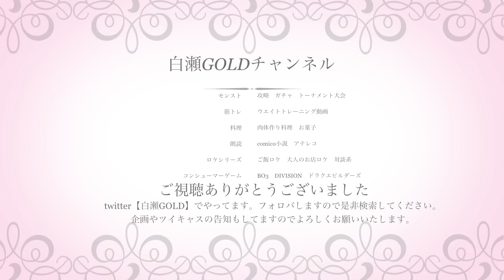【Division ディビジョン】ソロでレアドロ周回！裏技解説ランク３０になったら必ずやる事！モバイルカバー有【白瀬GOLD】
白瀬GOLDのディビジョンアカデミー開校！
今日はランク３０になってダークゾーンに行く前にやる事を解説実況していきます。

戦闘開始は4:25位から！

現在この壁抜けは利用できなくなってます。

白瀬隊入隊は動画にコメントを書き込んでから

IDはshirasegold44

今宵も白瀬GOLD大暴れ！スーパーテンションで動画お届けします！

白瀬GOLD多目的チャンネルのラインナップは
・モンスターストライク【ガチャ&攻略実況】
・筋トレ講座
・格闘技講座
・アプリゲーム実況動画
・プレステ４実況動画
・料理

お笑いテイスト含めてやってます！

ビジネスメールはこちら